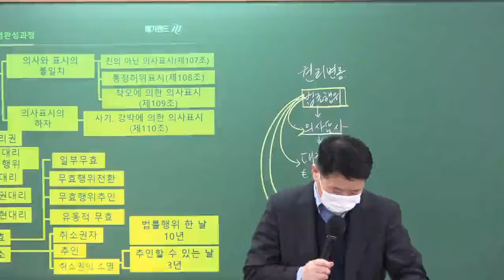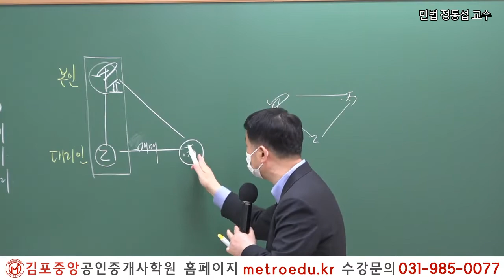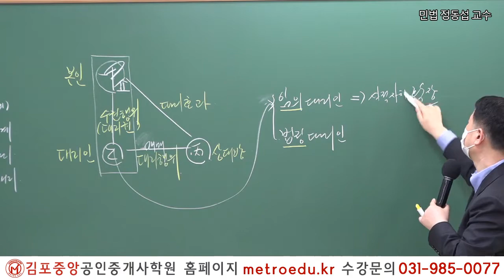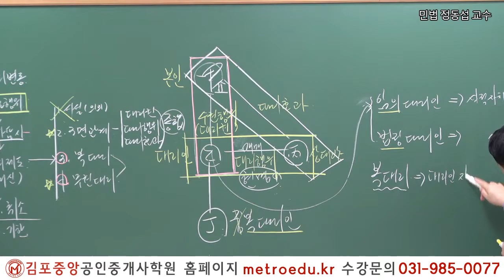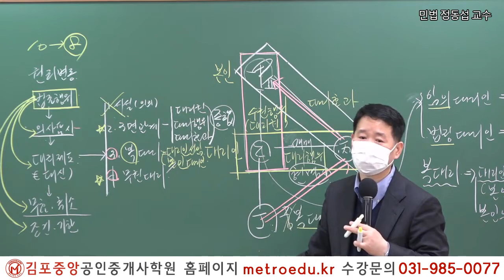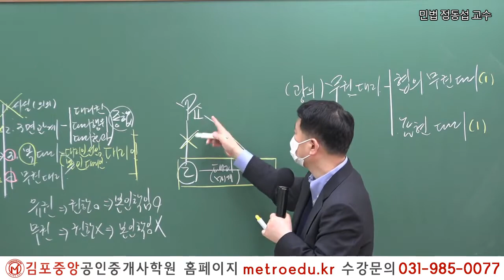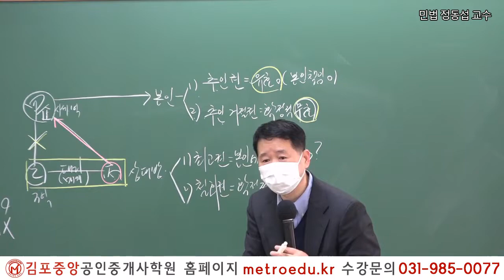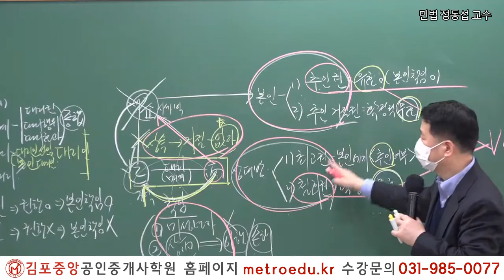[공인중개사 학원 김포중앙] 3주간 진행되는 무료강의 특강! "시작이 반이다 "2022대비 민법 민사특별법 메가랜드 정동섭교수의 기초이론 1주차 3교시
2022년 제33회 공인중개사 시험대비
오로지 김포중앙 학원에서만 만나 볼 수 있는 [시작이 반이다] 3주간 무료특강!동영상강의 전문, 고화질동영상!

2019년 김포중앙공인중개사학원 단일학원 오프라인기준

1:1 학습상담전문요원, 스터디실무료,

2022 더 강력해진 교수님과